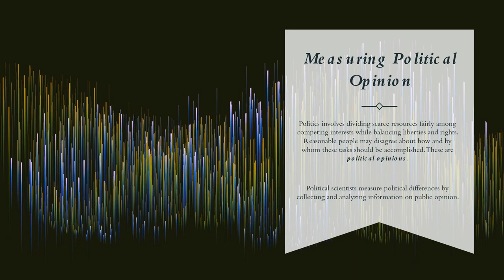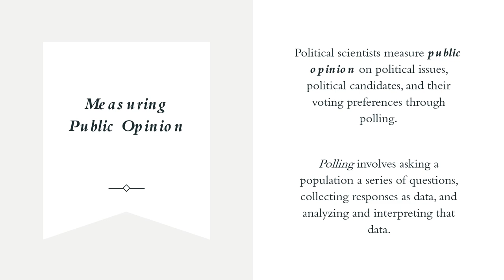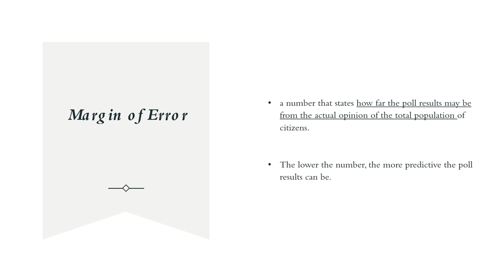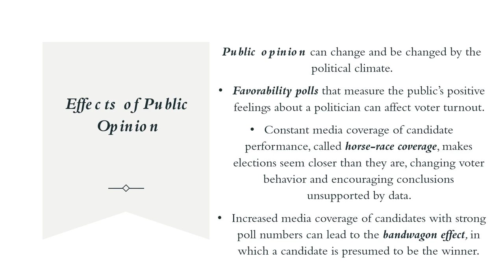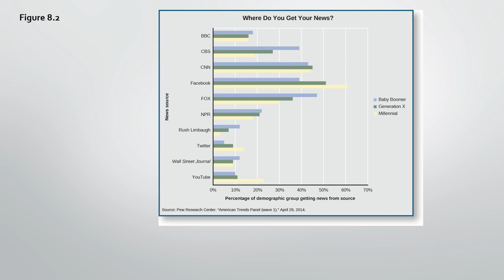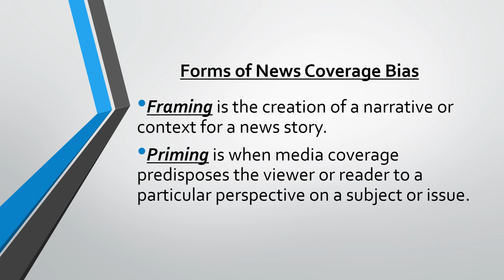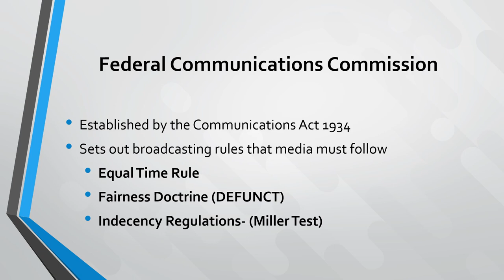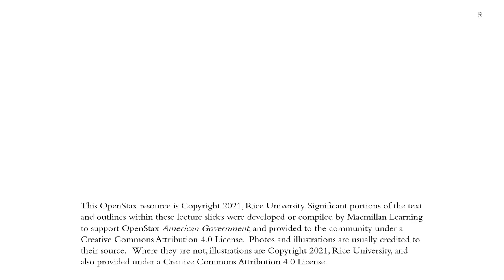Week 7 Lecture: Chapters 6 & 8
Week 7 covers Chapters 6  & 8 of the OpenStax text. We will discuss how political beliefs and ideologies are formed, and what influences political socialization.

This week also looks at a highly influential institution in politics. the media.